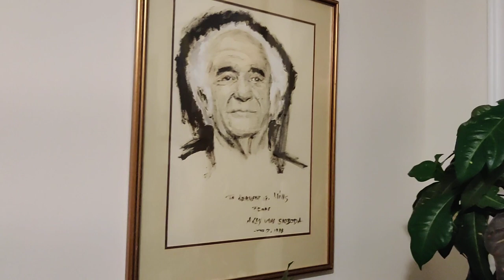deTour of de Wondrous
DeBrother checks out art and such...

Crypto Currency /BitCoin CONTRIBUTIONS:
722fce22-5e9f-42fc-a378-2da90f5d267a